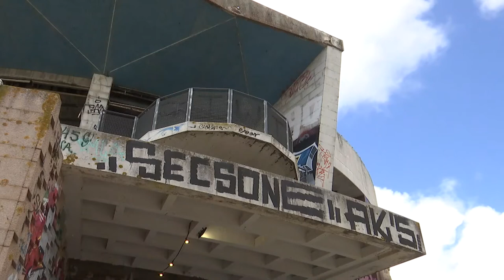Panorâmico de Monsanto em Lisboa ganha obras de Arte Pública com o 'selo' do Iminente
O Panorâmico de Monsanto, em Lisboa, ganha por estes dias quatro obras de arte pública, da autoria de AkaCorleone, Add Fuel, Tamara Alves e Wasted Rita, que ficarão no local depois de terminada a edição 2020, do festival Iminente.